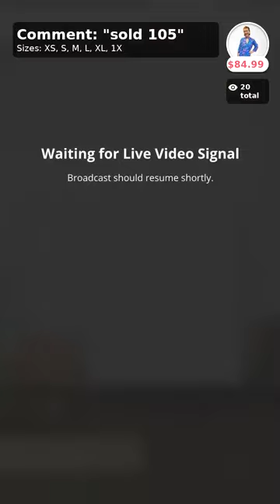GICWmAC4aZxKweADAPSTq8Lf0awpbv4GAAAF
More new arrivals from Lulu B, including the popular new print: Spring Bouquet and a new sweater that is just perfect for the beach. Plus the perfect matching accessories from Club Bag and more!